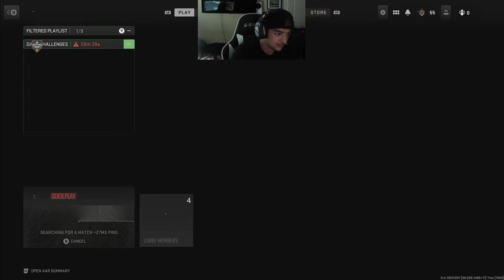MW2- INSANE GAME OF HARDPOINT (250-249) ft. Eliteballer33, Moosalini, and Yeet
the most intense game I've played in a while